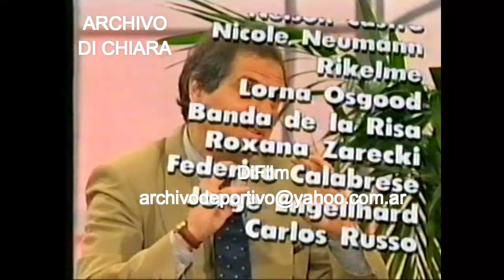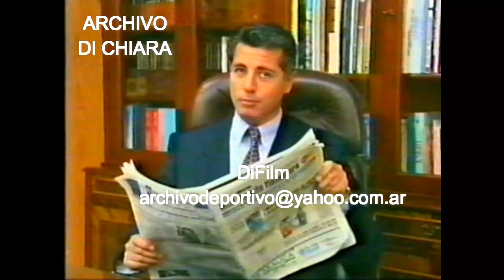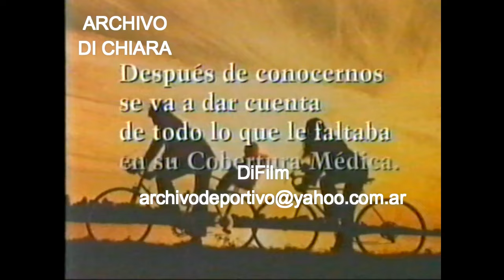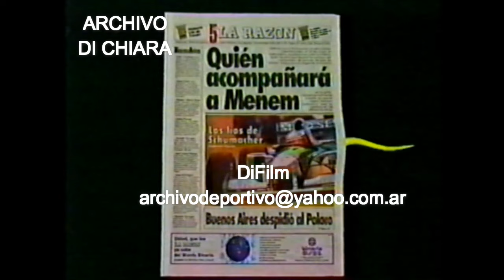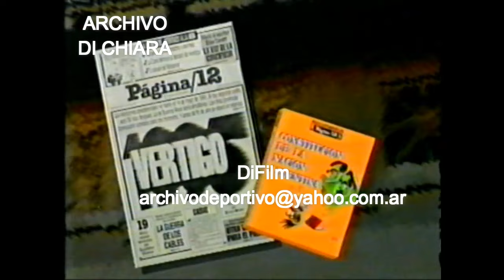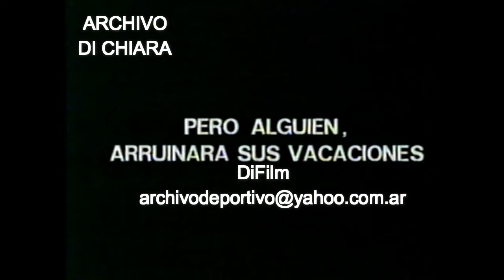DiFilm - Publicidades y Promos en el Canal América 2 (1994)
Comerciales y Promos en el Canal América 2.
Fecha: 1994
Código: V-13355